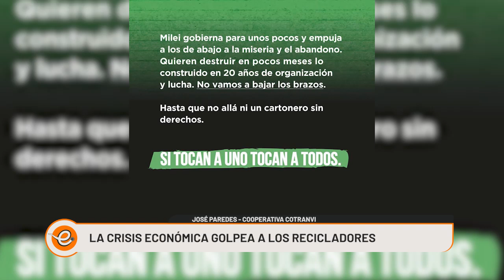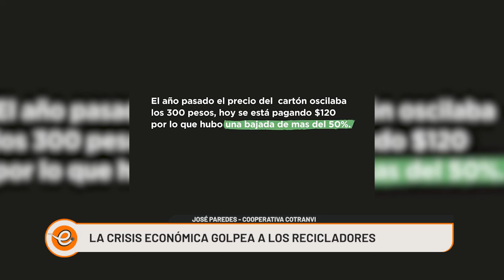LAS POLÍTICAS NACIONALES AFECTAN DURAMENTE A LOS RECICLADORES